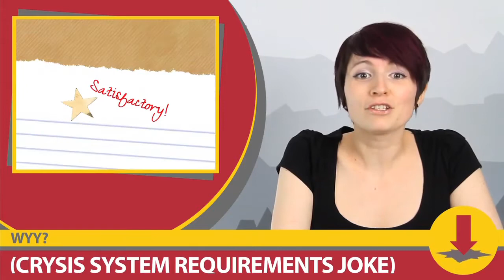CheckPoint, E3 Roundup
E3 roundup, Sims Social reveals cyber stalking on Facebook, all Tom Clancy games will be Kinect compatible and more!